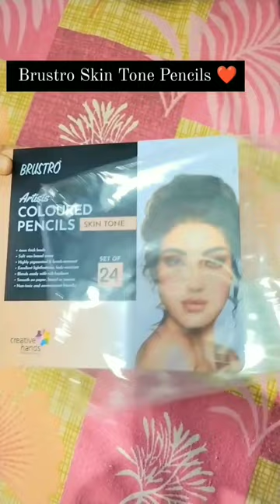NEW ART MATERIAL ||ORDER FROM FLIPKART ❤️.............